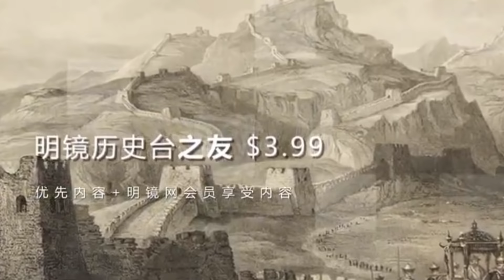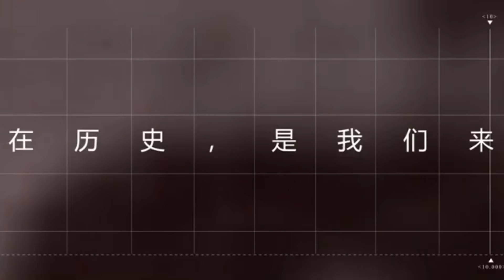历史明镜 第26期（苏炜 高伐林）| 后文革三部曲 — 中国故事，美国叙说